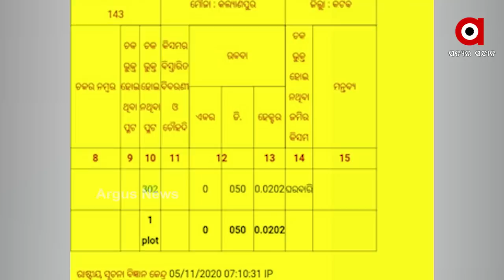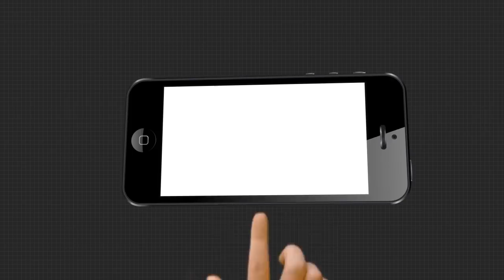ସାଲେପୁର ବିଜେଡି ବିଧାୟକଙ୍କ ନାଁରେ ସାଂଘାତିକ ଅଭିଯୋଗ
କଟକ ସାଲେପୁର କଲ୍ୟାଣପୁରର ଏଇ ଜମିକୁ ନେଇ ଏବେ ବିବାଦରେ ସାଲେପୁର ବିଜେଡି ବିଧାୟକ ପ୍ରଶାନ୍ତ ବେହେରା । ଖାତା ନମ୍ବର 143, କିସମ-ଘରବାରି । ଜମି ରହିଛି ସ୍ବର୍ଗତଃ ପରମାନନ୍ଦ ସେଠୀଙ୍କ ନାଁରେ । ଏବେ ପରମାନନ୍ଦଙ୍କ  ଭୁବନେଶ୍ବରରେ ପାଠ ପଢୁଥିବା ରଶ୍ମିତା ଓ ତାଙ୍କ ମା ପରମାନନ୍ଦଙ୍କ ପତ୍ନୀ ଓ ତାଙ୍କ ଝିଅ ଆଣିଛନ୍ତି ଅଭିଯୋଗ ...
ଅଧିକ ଖବର ପାଇଁ ଡ଼ାଉନଲୋଡ କରନ୍ତୁ “Argus News” ଆପ୍